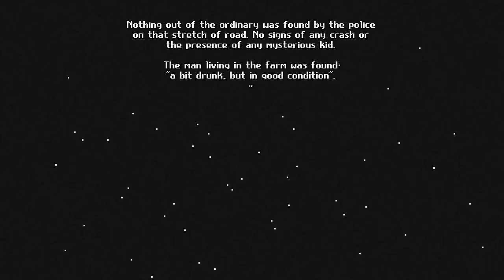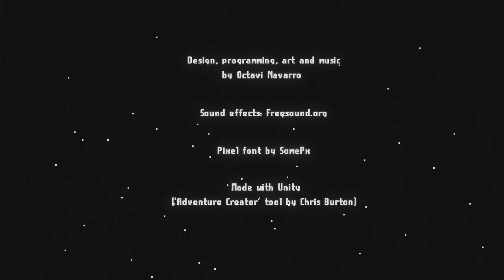Did This Happen? (Twilight Zone Inspired) - Midnight Scenes: The Highway Gameplay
Falcon's Midnight Scenes Gameplay. An adventure mystery game inspired by Twilight Zone. Let's Play Midnight Scenes!

In this one shot of The Highway gameplay, we question what is real. As always, if you enjoy Midnight Scenes: The Highway and would like to see more adventure gameplay in the future, let me know by leaving a comment n' a Like on the video!

Midnight Scenes: The Highway Game Info

Midnight Scenes is a free, short adventure game by Octavi Navarro, creator of Pixels Huh and artist on games like Thimbleweed Park and The Curious Expedition: Arctic Expanse. Let's Play Rainswept!

In tonight's episode The Highway, we follow Claire on her attempt to resume her journey after an unexpected obstacle appears in front of her car.